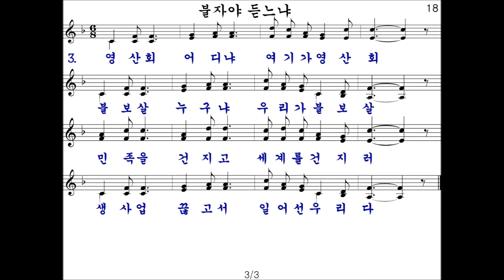18장 불자야 듣느냐